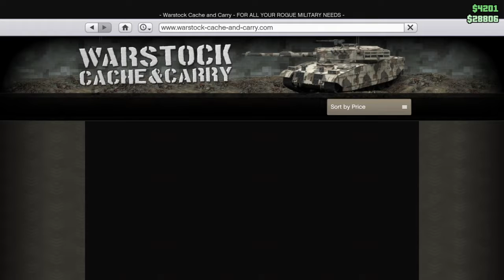STILL WORKING CAR DUPLICATION GLITCH step by step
Ps4 and mybe xbox 1